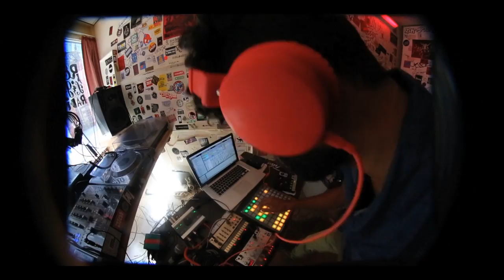Fuzzy Logic - Mrs You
EP :  Mrs You
Release date : June 15 2017
Music video by Aman Mahajan.